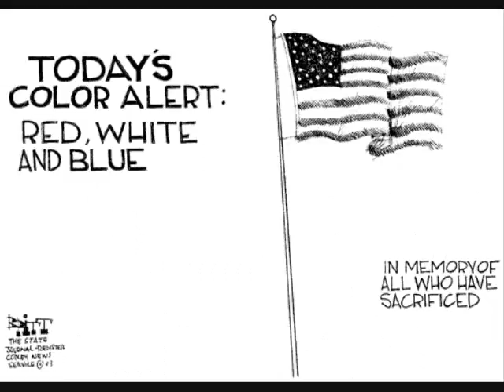Memorial Day.wmv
Memorial Day extended version